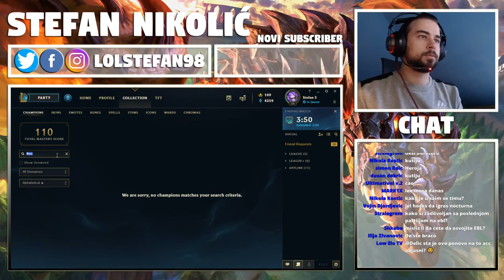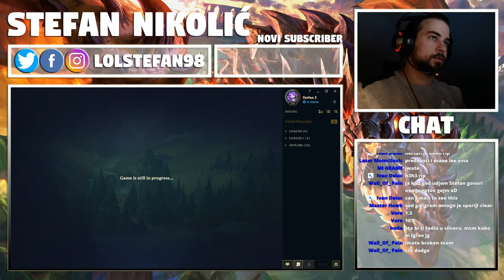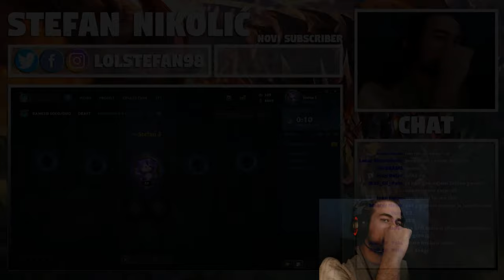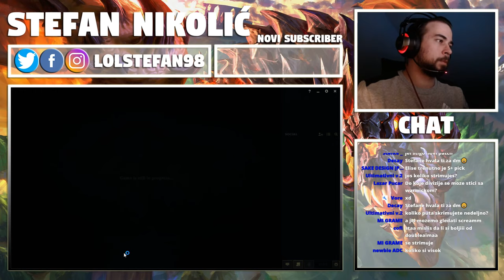ŠAIM SE STEFAN 2020 JUNGLE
GPU: GTX 1070
CPU: i5 7600k
RAM: 16gb 2133Mhz
SSD: 126GB
HDD: 1TB
PSU: 700W